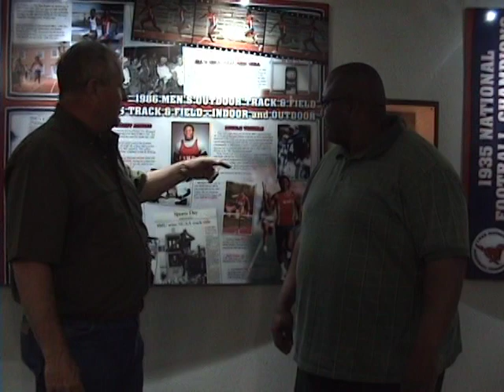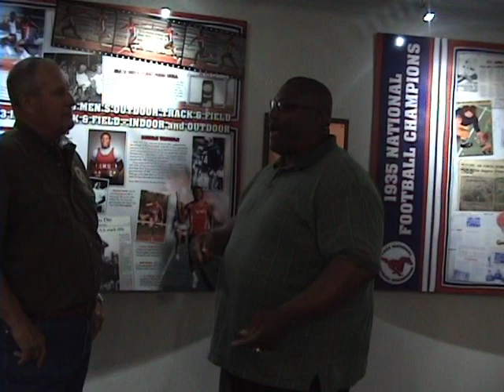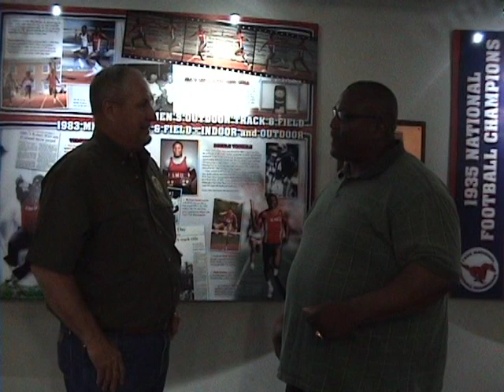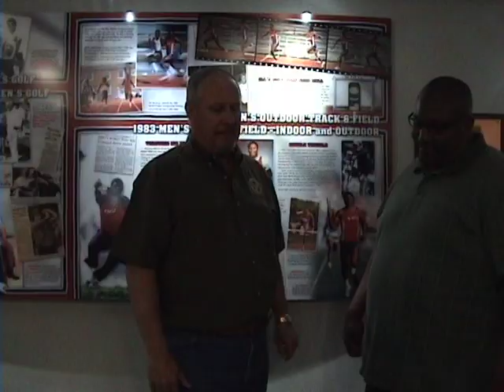Mike Ford SMU 2011 Graduation Presentation "Stay in the Game"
Mike Ford's presentation, "Stay in the Game", reflects on strong advice to college student athletes to "Stay in the Game", get your education first. Many student athletes leave college to pursue professional sports. Make sure you have your diploma & education to carry you through the rest of your life. Don't live with regrets, "Stay in the Game". Thank you to Reggie Dupard, Michael Carter, and Eric Dickerson.